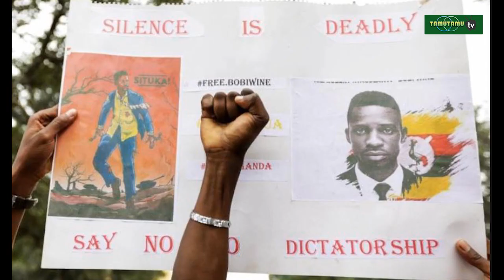INASIKITISHA: POLISI APIGWA RISASI NA WATU WASIOJULIKANA!!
SAMAHANINI, ALIYEFARIKI SIYO MKE WAKE, BALI NI MWANAMKE MWINGINE

Afisa wa Polisi wa Wilaya ya Bulenga Jijini Kampala Apigwa Risasi  na kufariki dunia. Waliompiga ni WATU WASIOJULIKANA.

Rais wa Uganda Yoweri Museveni Ametolea hili ufafanuzi wa Kina